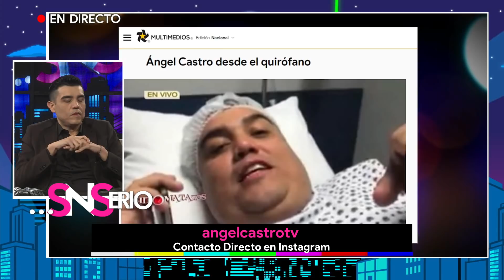¿Afectó su cambio físico su carrera? | SNSerio